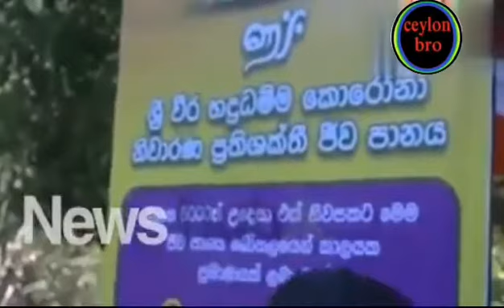දමිම්කගෙ කොරොන පැණිය Dammikage corona paniya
වෙද පැණිය ගන්න විශාල ජනතාවක් පිරිස පාලනයට පොලිසිය